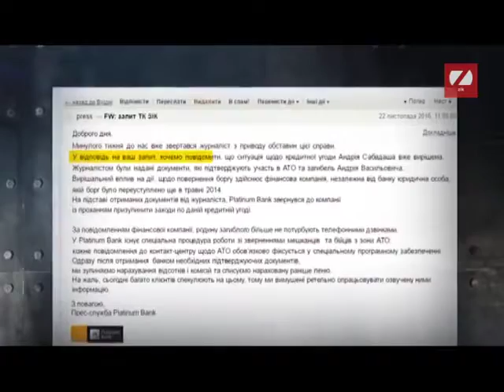Як українцям рятуватися від колекторів?-ЛОПАТОЮ ПО ГОЛОВі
ДЯКУЮ Tелеканалу ZIK / Брат за брата
Чи має право банк вигнати з дому матір загиблого солдата?